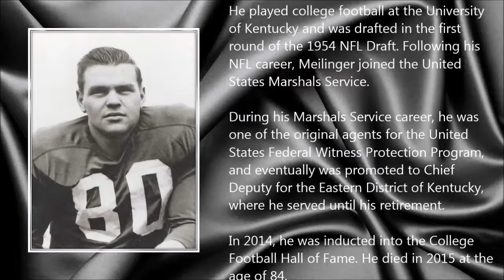Steve Meilinger ● A Simple Tribute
Steve Meilinger (12 December 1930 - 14 September 2015)